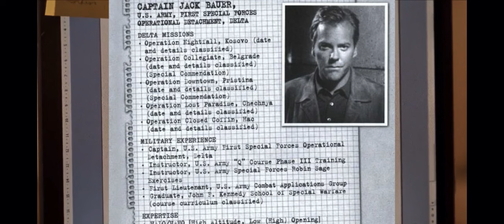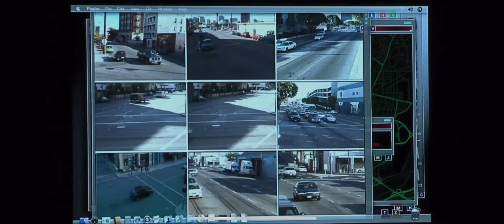Steven Seagal calls Jack Bauer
After being killed twice by Jack Bauer, Steven Seagal threatens him.